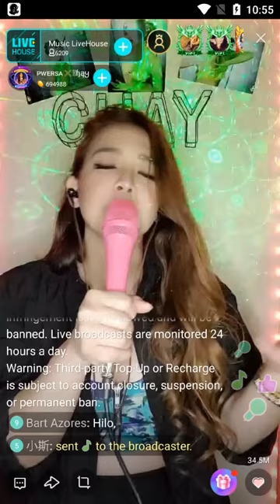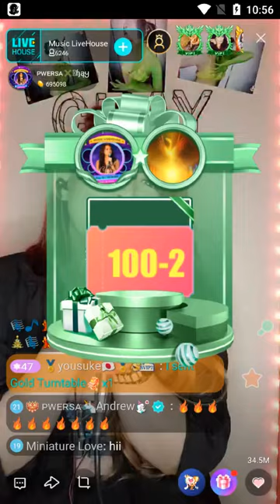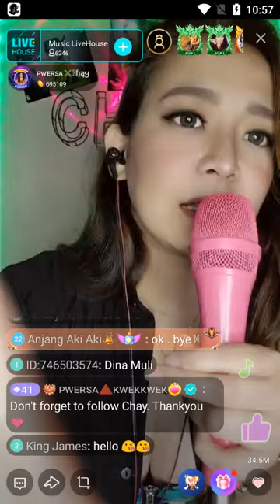BIGO LIVE Filipino Singer Live Performance